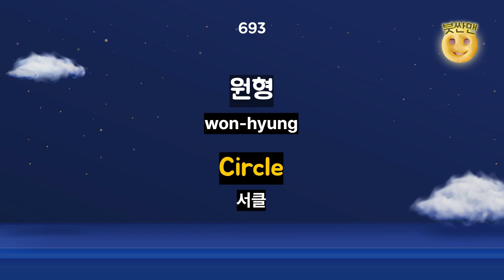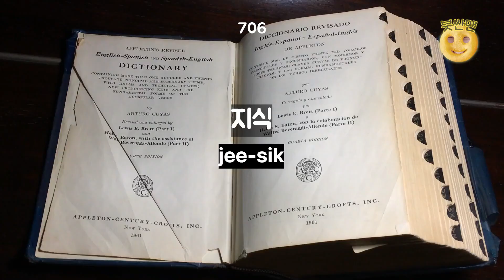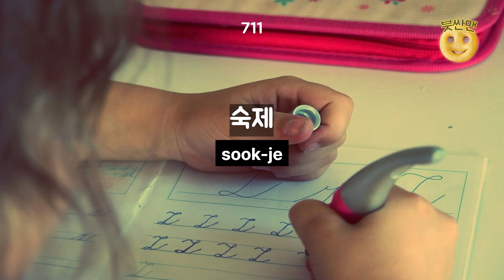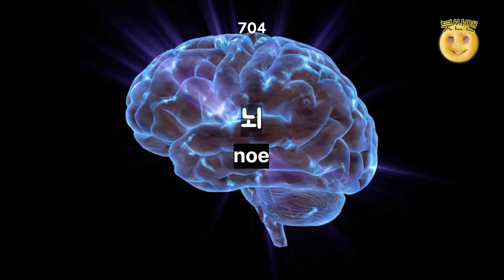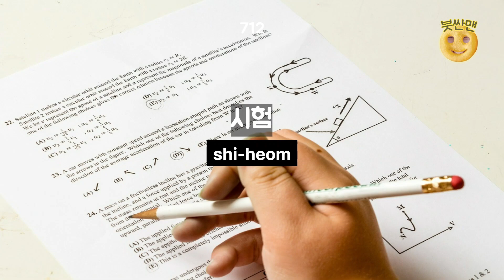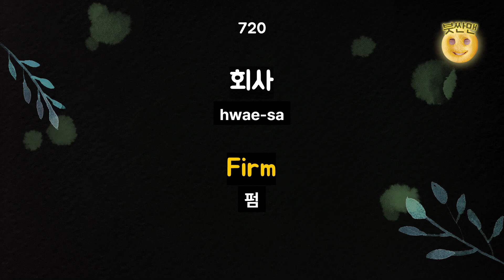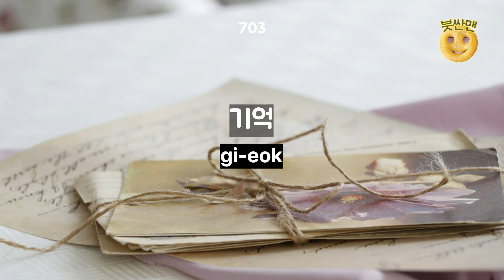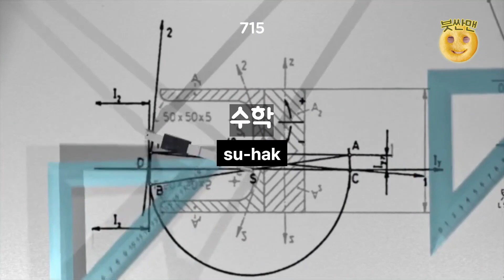[기초영어단어 명사편 690-720단어 반복재생] 왕초보영어ㅣ기초영어회화ㅣ영어리스닝ㅣ어린이영어ㅣ성인영어ㅣ영어반복마스터ㅣ생활영어회화ㅣ기초영어배우기ㅣStudying Korean